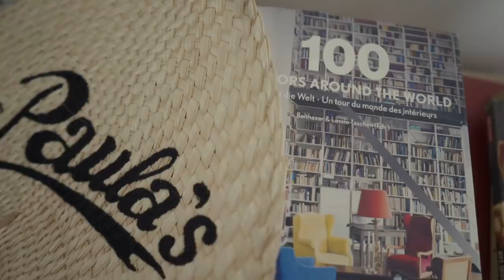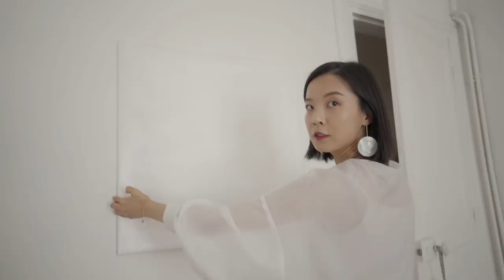夏季穿搭 | SUMMER OUTFITS | Meng Mao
Find Me
Weibo | Youtube | Bilibili ：Meng-Mao
Wecaht | Instagram ：mm_mengmao

Common Projects 涼鞋（37）：

Look 2
Loewe 襯衫：
其他配色：
& Other Stories 鞋：

Look 3
Sandro 針織吊帶（1）：
Sandro 針織裙（0）：

Look 4
The Line By K 上衣（xs）：
Levi’s 牛仔褲（24）：
Everlane 平底鞋*：
REJINA PYO 包包：
如果不能正確跳轉單品的話，可以直接在首頁搜：tonal logo unlined triangle bra

Look 5
Monts 上衣：
短褲（2）：

Camera：Sony a7 iii
Editing： Final Cut Pro
Hypoluxo - Nevada
Waiting On Tomorrow - Alex Burey
Donny Electric - You Make Me OH!
Kelly Green - The Looks

此視頻並不是付費合作視頻，帶*標識的單品為公關gift，並未收取任何費用，部分Link為商業合作鏈接，點去下單我會獲得壹些微薄的回報（購買價格沒有區別）如果介意的話可自行搜索購買❤